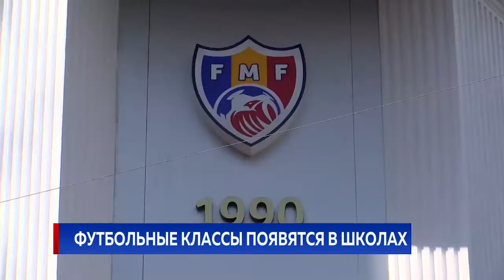Футбольные классы появятся в школах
В шести лицеях Кишинева организуют специальные футбольные классы. Это часть муниципальной программы развития спорта. Власти уже приступили к обустройству школьной инфраструктуры. Работа кипит на территории лицеев «Гаудеамус», имени Михая Витязул, Николае Йорги, Николая Гоголя, Ливиу Деляну и Джордже Кэлинеску. В последнем обустраивать стадион начали ещё в прошлом году. В ближайшее время процесс возобновят.